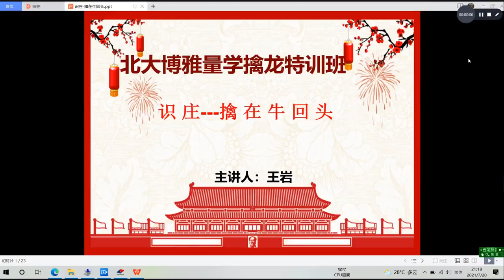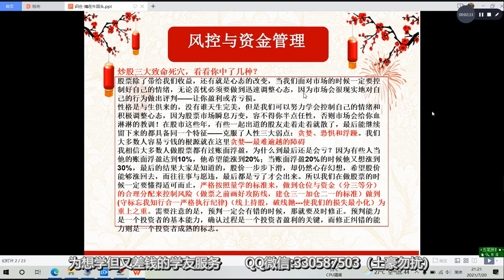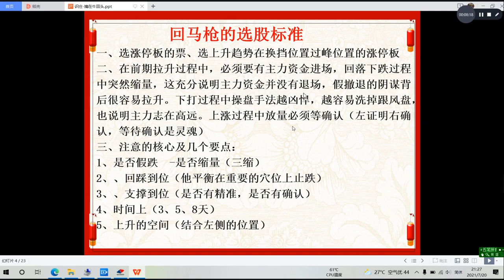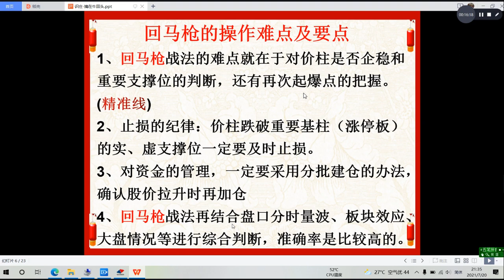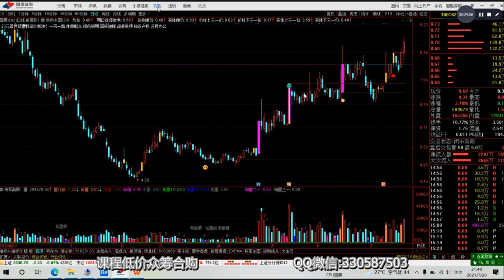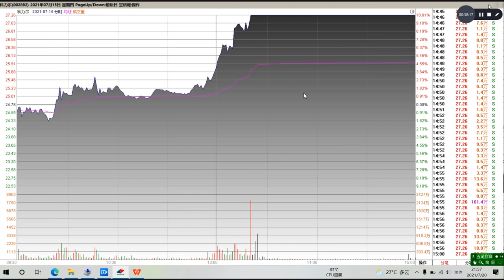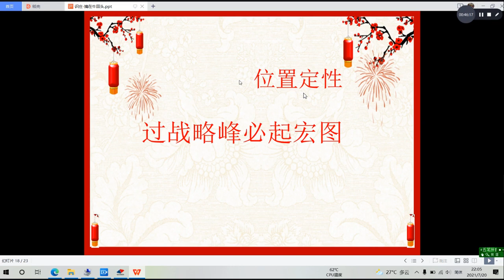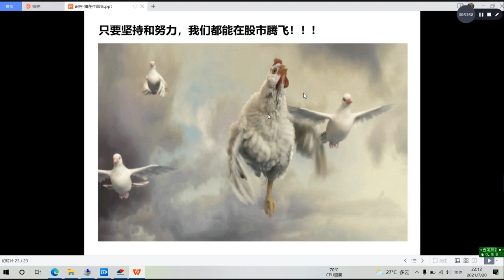量学王岩25期主课09：识庄，擒在牛回头